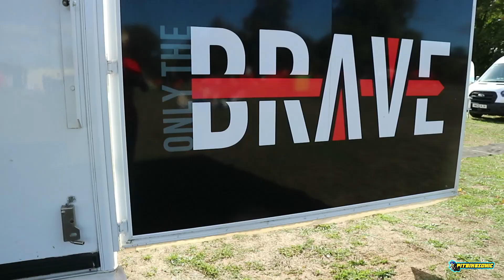Only the brave 2022 *** 6-mile obstacle course race! ***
The 2022 Only the brave 6-mile obstacle race at Thetford.